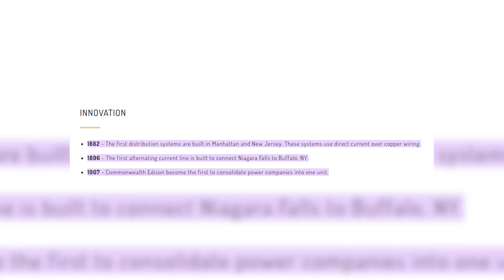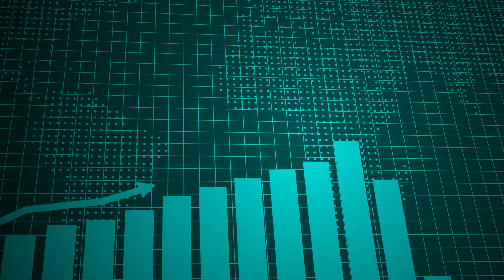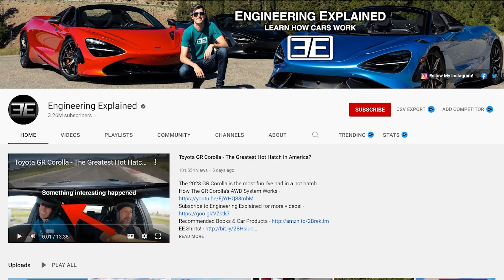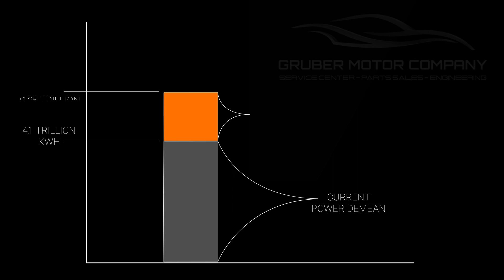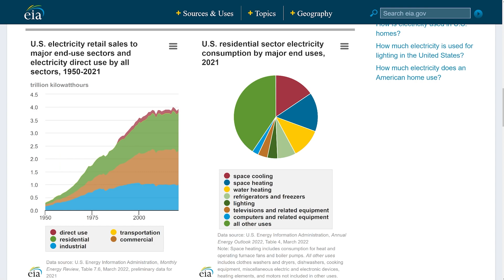Can The Grid Handle EVs? | Gruber Motors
With the proliferation of electric vehicles, climbing EV adoption rates, and state mandates and aggressive manufacturer EV conversion goals, a predictable and unprecedented demand for electricity is unavoidable.

The burning question is whether the global electrical grids are up to the task, or will they be overwhelmed and throttle or slow EV adoption.

The video explores these issues.